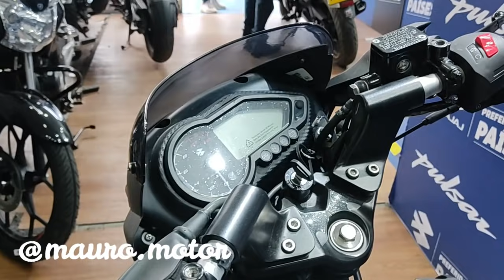Nueva PULSAR 150 modelo 2022 ! LANZAMIENTO ¡ PRECIO - FICHA TECNICA - CARACTERISTICAS.